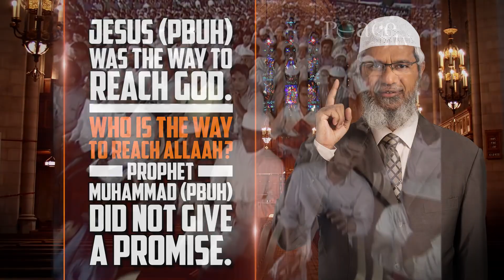Jesus (p) was Way to Reach God. Who is Way to Reach Allah? Prophet Muhammad (p) did not Promise.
Jesus (pbuh) was the Way to Reach God. Who is the Way to Reach Allah? Prophet Muhammad (pbuh) did not give a Promise.

RRPQA-4